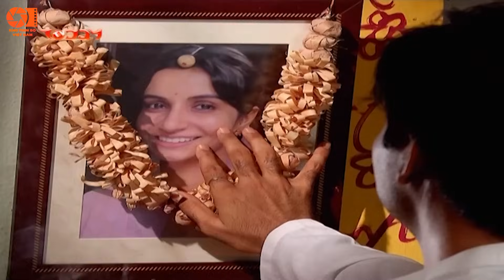Lồng Tiếng Phim Truyền Hình | Cô Dâu Nhí - Tập 540 | Phim Bộ Ấn Độ Hay Nhất Việt Nam